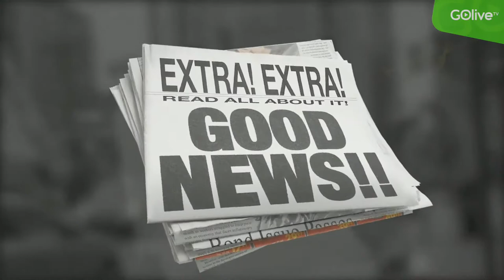Siloam City of God Church with Rev Pasteur Gabriel Ngina - Aug 13, 2022